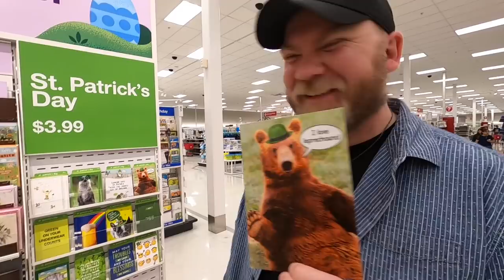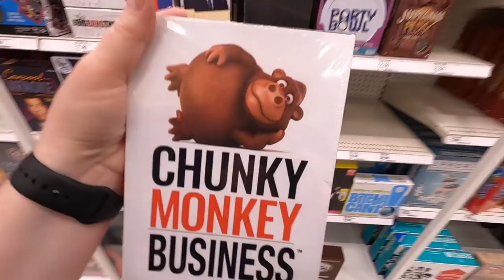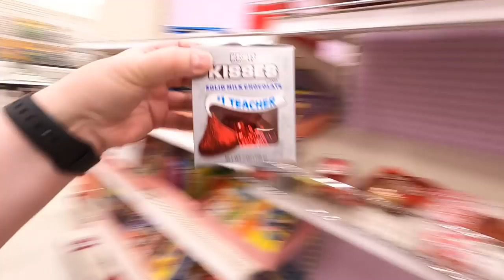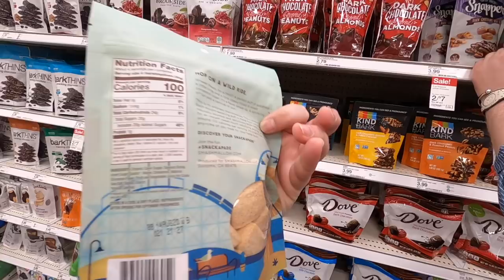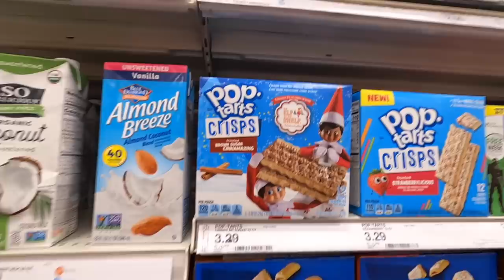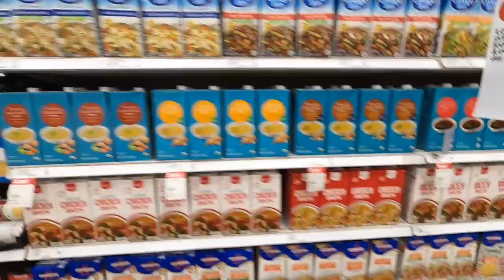EP11 | Walt Disney World | Feb 2020 | Shopping at Target!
We're more than halfway through this trip and we've only now made it to Target! We love our Target shopping episode. They have such great stuff - and they have the best range of Oreo's ever. Sadly we are a week too early for the great Easter based treats - but we still get a trolley of fun!

In February 2020 we flew British Airways World Traveller Plus [Premium Economy] from London Gatwick [LGW] to Tamps, Florida [TPA] for a 6 night trip for the Festival of the Arts at Walt Disney World.

Come join us on our trip!
If you've never watched us before we are a couple of Disney vloggers from London, England.

Links to our previous Walt Disney World and Disneyland Paris trips are down below for you to check out.

Like to shop? We'd love it if you came and had a ganger at ours: